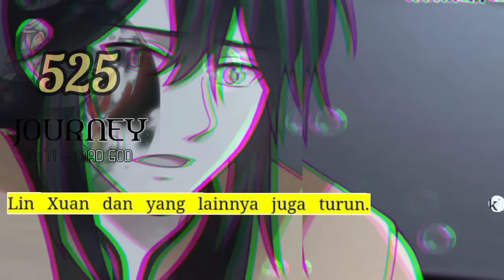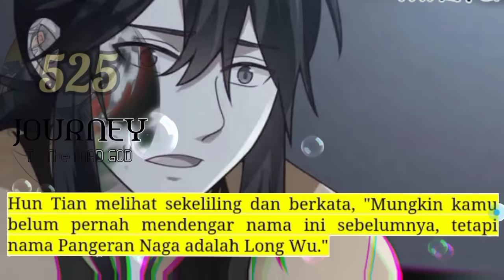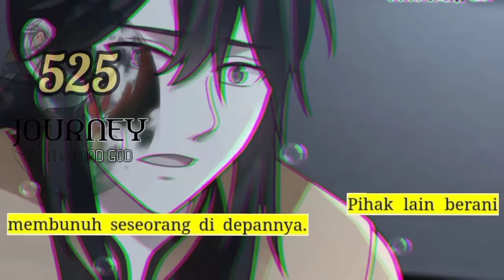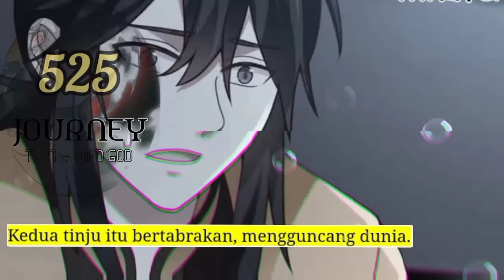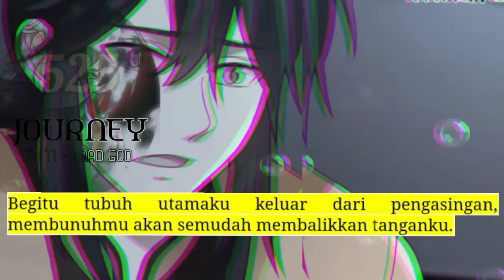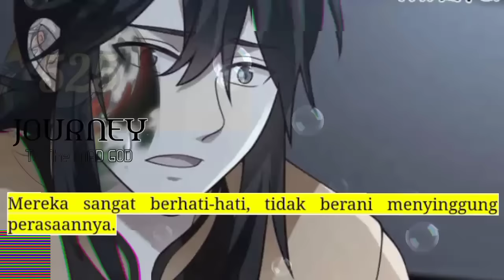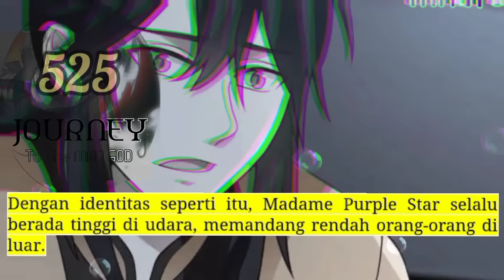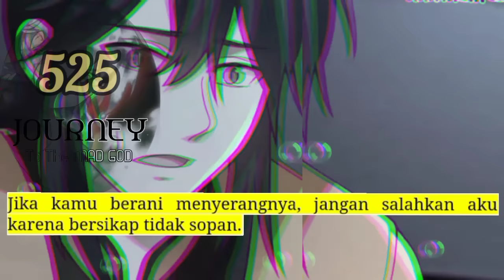Perjalanan Dewa Gila season 525